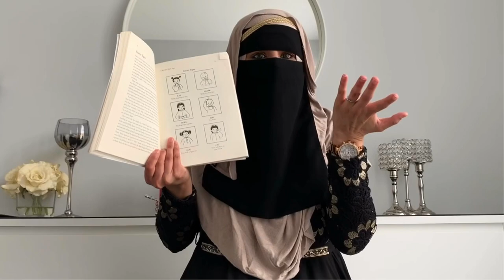Teaching Baby Sign Language